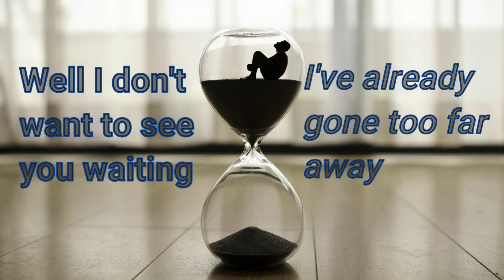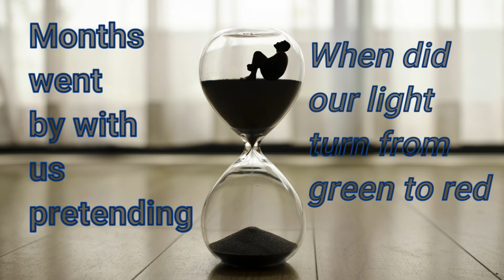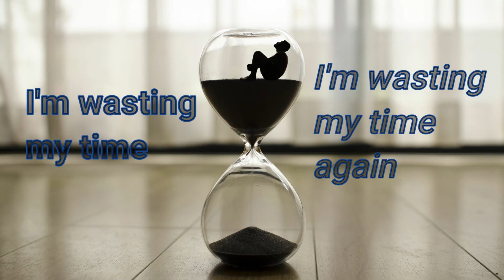Default - Wasting my Time (lyrics)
Wasting my time by Default

Well I don't want to see you waiting
I've already gone too far away
I still can't keep the day from ending
No more messed up reasons for me to stay
Well this is not for real
Afraid to feel
I just hit the floor
Don't ask for more
You can't stop the feeling
And there's no reason
Let's make the call
And take it all again
Woah again
Months went by with us pretending
When did our light turn from green to red
I took a chance and left you standing
Lost the will to do this once again
Afraid to feel
And take it all
I'm wasting my time
I'm wasting my time again
Woah again
See you waiting
Lonesome, lonely
See you waiting
I see you waiting
Afraid to feel
I'm wasting...